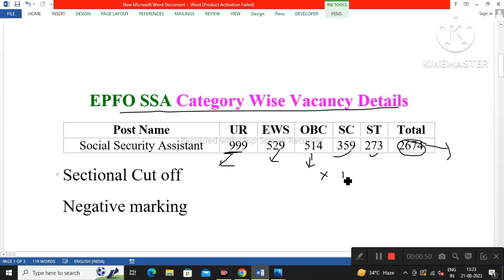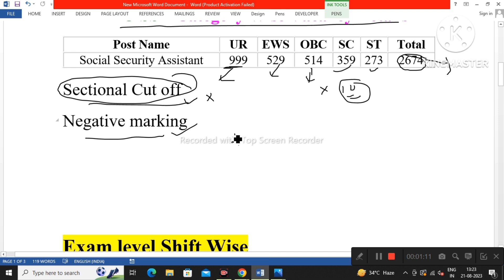EPFO SSA Expected Cut off 2023💥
Topic covered
1.epfo ssa expected cut off 2023
2.epfo ssa cut off 2023
3.epfo ssa sectional cut off
4.epfo ssa cut off 2023 state wise
5.epfo social security assistant cut off 2023
6.epfo ssa exam expected cut off 2023

Hashtags'